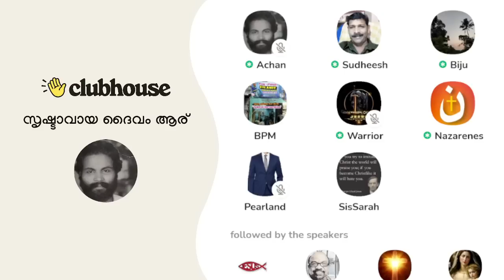ഇസ്ലാമിക സഹോദരങ്ങൾ ചോദിച്ച 'കർത്താവായ യേശുക്രിസ്തുവിന്റെ' 7 നന്മകൾ!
ഇസ്ലാമിക സഹോദരങ്ങൾ ചോദിച്ച 'കർത്താവായ യേശുക്രിസ്തുവിന്റെ' 7 നന്മകൾ! Clubhouse Malayalam Discussion

Speakers: Warrior, Nazarenes, AchanK, Biju, BPM, Sarah, Pearland